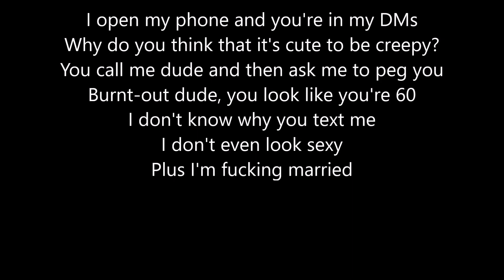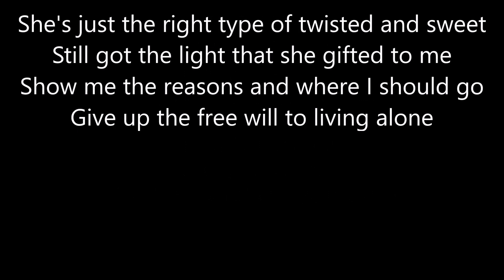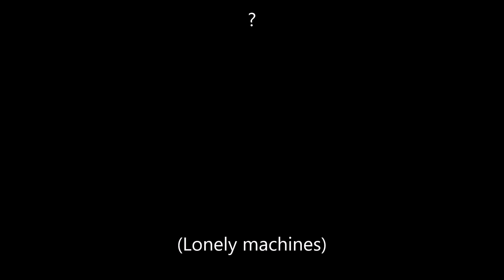3OH!3 Lonely Machines (Lyric Version)